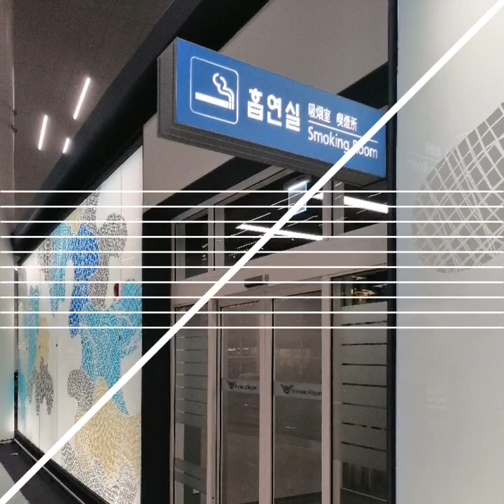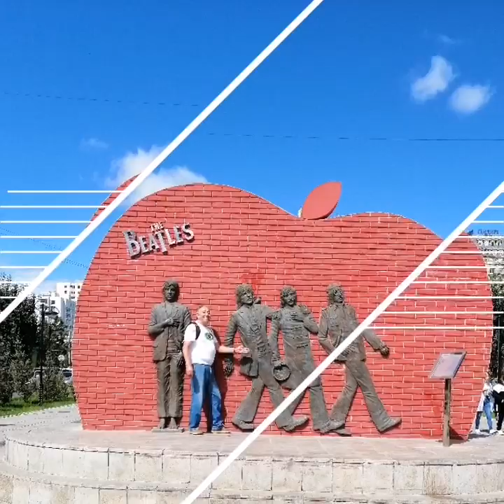Mongolia Día 1